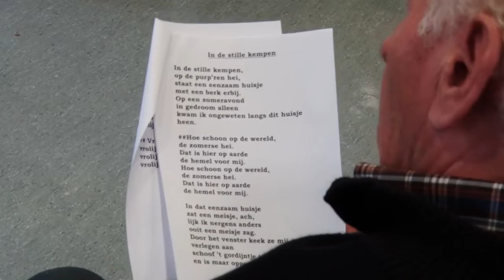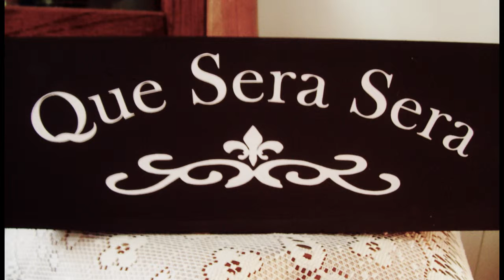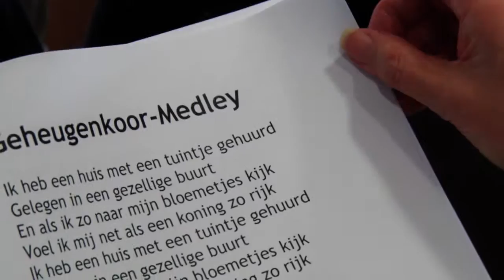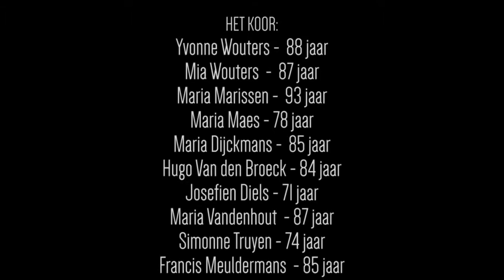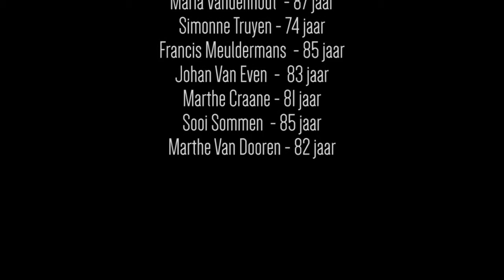Achtergrond film - De vrolijke Zangers 2015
Film die op de achtergrond werd geprojecteerd als decor van het concert van de Vrolijke zangers.